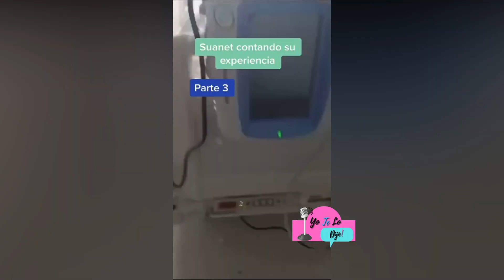Si tienes pienso de hacer una cirugia cosmetica en Miami ve este video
CODIGO EN LA TIENDA DE FORTNITE MAMI-SUSY